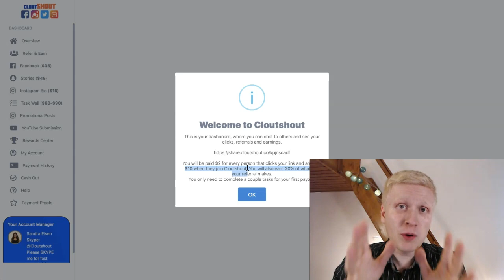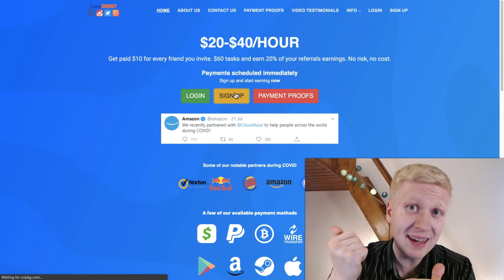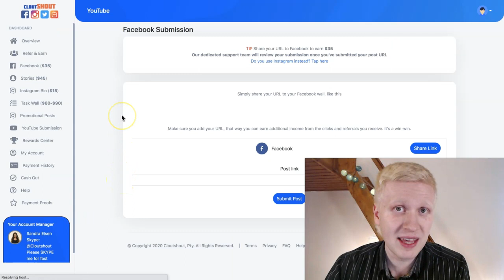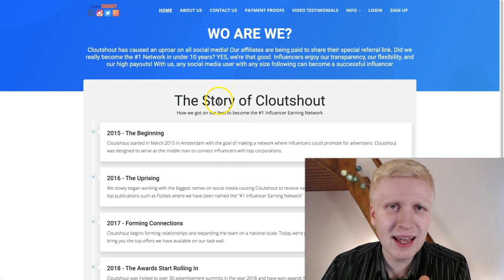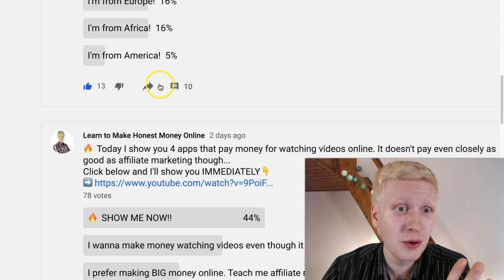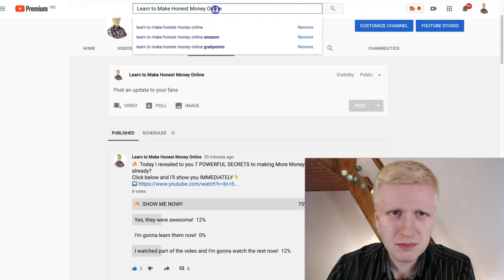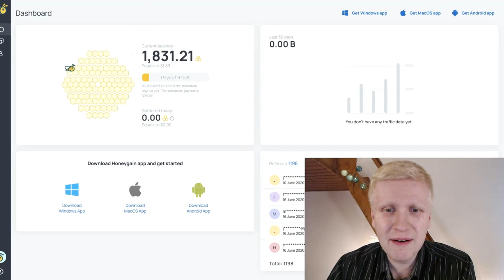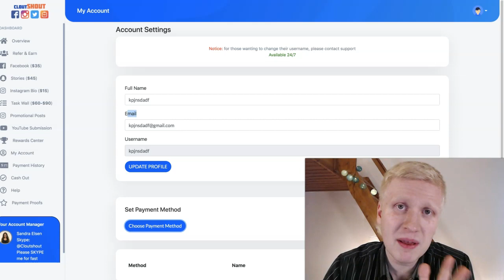EARN $2 PER CLICK?? - (CloutShout.co Review - Is CloutShout a Scam Or Legit?)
In this CloutShout.co review, you’ll find out is Clout Shout a scam or legit.
💰 Learn 4 STEPS to make money online below (4 steps made me up to $5,000 in 1 week!)

Clout Shout claims that you can earn $2 per click and $10 extra per sign up. That means that sharing CloutShout.co link to your links could potentially be extremely profitable. If your friends would click your 100 times and 10 of them would sign up, you are supposed to earn $300 already for that.

In addition, they claim to give you a $25 sign up bonus for simply registering to their website.

Are there any CloutShout Payment proof? Are people really getting paid through this website?

I highly doubt it.

Over the time course, I have reviewed more than 500 make money online opportunities on my

You can read all of those reviews on my blog and find out the BEST and the most reliable ways to make money online.

It’s not a rocket science but you must be careful also because there are some scams online and it seems that CloutShout is one of those scams.

Over the years, I have seen many similar websites that promise you the same:

1. Earn $25 sign up bonus.
3. Earn $5 -25 for every referral that you bring to the platform.

However, all of those websites have disappeared within a few months and they’ve turned out to be scams.

Based on my researches, it seems the CloutShout.co is just a bit over a month old and not established website at all.

In the video, I show you several red flags that make me believe it is a scam:

1. Fake Testimonials

They are using fake pictures of fake persons on their website claiming that they have earned already more than $10,000 from CloutShout.co. Where are the real payment proofs?

2. Fake Income Claims

On the homepage, they have written you some huge numbers claiming that the business has paid out to their members already tens of millions of dollars.

That’s very hard to believe since the website seems to be only for around one month old and only a handful of people who don’t seem to have much following are talking about this website.

3. Exaggerated Income Claims

They promise on the homepage that you will make $200 per day using CloutShout.

Then inside the members’ area, they give you tasks and promise that you could earn $30 for each task.

For example, download and play some game to earn $30. Or fill out a survey and earn $30.

I am 99,99% convinced that all those claims are lies.

I have reviewed hundreds of “get-paid-to” sites that pay you for accomplishing similar tasks such as playing games or answering surveys.

The biggest one in the world is called Swagbucks.

However, the truth is that such websites don’t pay you even close to $30 per survey. You’ll more likely earn 30 cents per survey.

That’s why I don’t recommend such websites if you want to make some serious money.

I have prepared for you a +9,000-word ULTIMATE Make Money Online guide how I and other people made a life-changing income online following 4 simple steps.

My personal recommendation is to stay far away from CloutShout and my prediction is that it will be gone within a few months. It’s a similar website like TeensEarnCash, KidsGetMoney, KidsEarnCash and other ones that have all disappeared within a few months.

Cheers

Roope “Helping you to avoid scams and make honest money online” Kiuttu